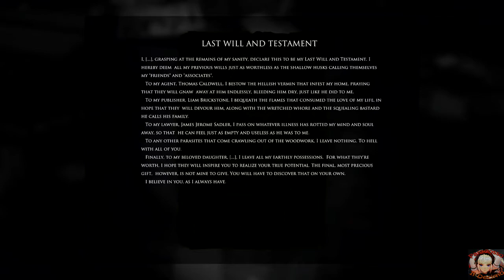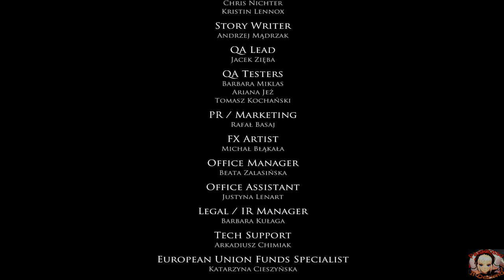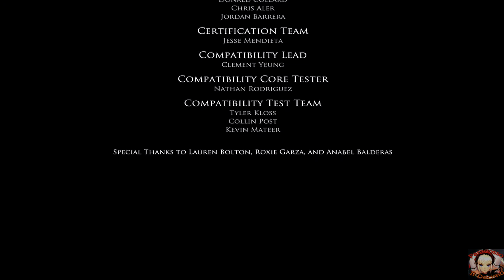LAYERS OF FEAR - INHERITANCE | CAPITOLO FINALE [ITA]